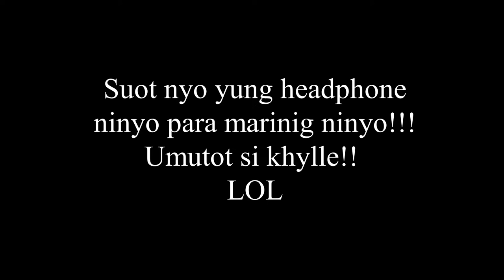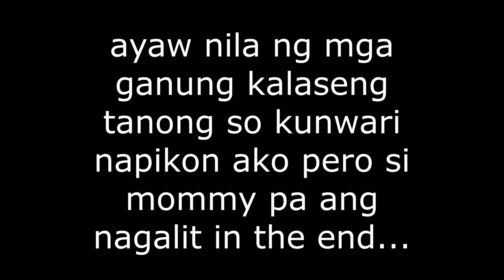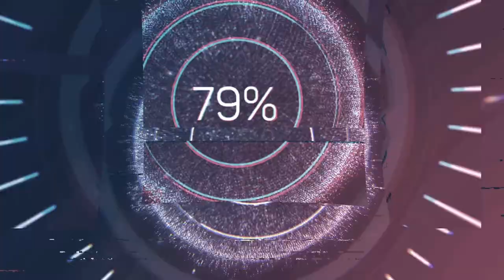May Crush na si Jarred KFC Mukbang with Fam | GFV #18